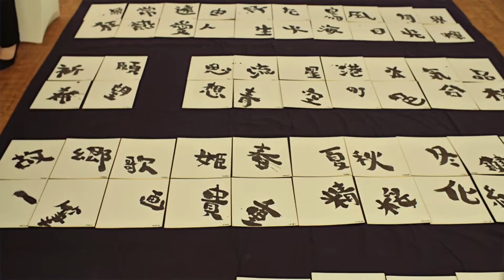SAKATA JEAN LUC RABANEL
Le 19 octobre 2016, Jean-Luc Rabanel, le chef étoilé, fait une démonstration de sa Greenstronomie pendant l'inauguration du nouveau centre de recherche de Sakata Vegetables Europe à Uchaud.